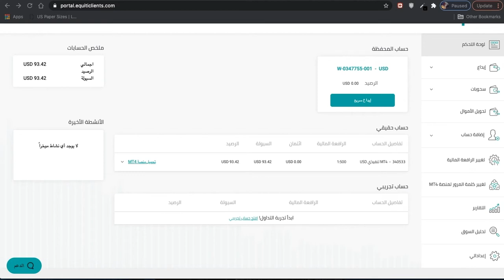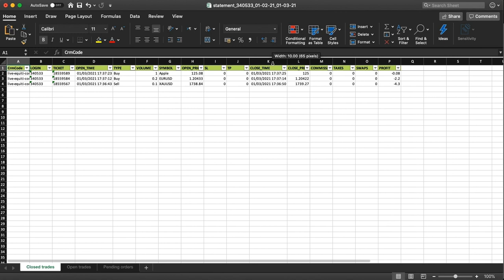Equiti كيفية تحميل التقارير مع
اتبع هذه الخطوات السهلة وابدأ رحلة التداول الخاصة بك الآن.